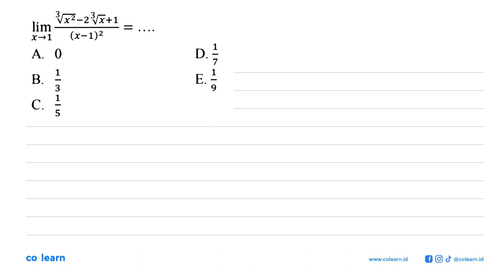lim x-&gt;1 akar([3]x^2-2 akar([3]x+1/(x-1)^2=...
00:00 : Bedah Soal
01:00 : Konsep, rumus dan pengertian Limit Fungsi Aljabar di Titik Tertentu
01:18 : Langkah penyelesaian soal
03:12 : Jawaban akhir
03:42 : Penutup